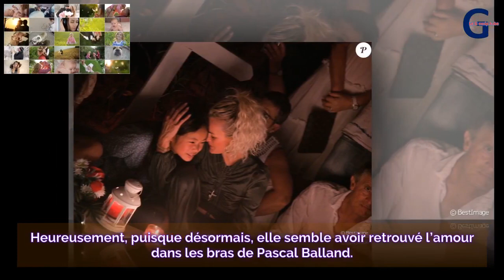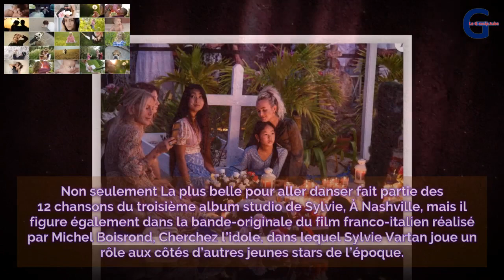Laetitia Hallyday malade ? Ce rendez-vous médicale qui inquiète…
1 - 00:04 Laetitia Hallyday malade ? Ce rendez-vous médicale qui inquiète…
2 - 04:04 DAVID HALLYDAY : SES CONFIDENCES BOULEVERSANTES SUR LA MORT DE SON PÈRE JOHNNY ET SUR SA CARRIÈRE
3 - 07:57 Comment Johnny Hallyday et Sylvie Vartan ont enregistré en riant "J'ai un problème"